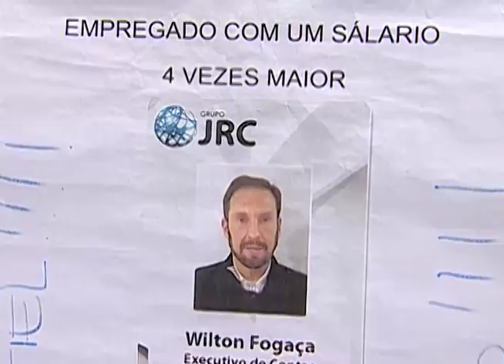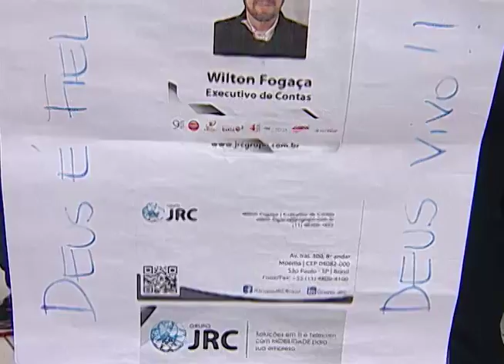Milagre - Apóstolo Valdemiro Santiago - 12/06/2016 - Vida transformada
Vida transformada.